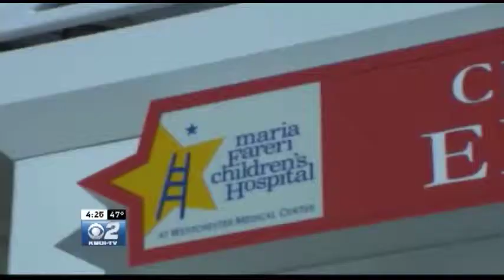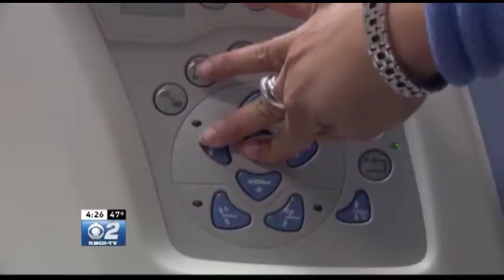Are CT Scans Safe for Children?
Consumer Reports explores whether CAT scans are necessary and safe for children.